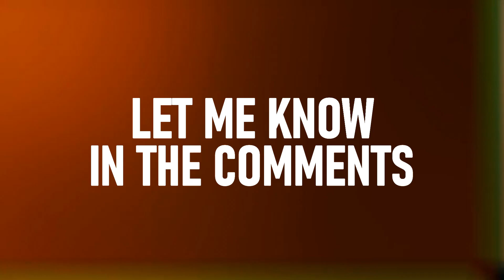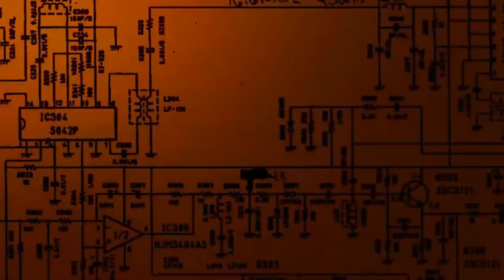A Terrifying Minecraft Video, And The Undisguised Villain Targeting You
HOWDY AND WELCOME TONIGHT WE SET OUT FOR THE NIGHT OF THE SKELETON AMUSH IN MINECRAFT WATCH CLOSELY AS ME THE WANDERER AND DEATH THE DOG GET A LITTLE BIT MORE THEN WHAT WE THOUGHT WE COULD HANDLE A MISTAKE MANY MAKE IN BATTLE READY TO FIGHT BUT HAVE MANY REASONS TO BE AFRAID TO LOSE WHAT CANNOT BE TAKE BACK ANYWAY SUBSCRIBE NEWCOMERS AND ALREADY SUBSCRIBED LIKE THE VIDEO FOR MORE AWESOME CONTENT!

minecraft
scary
minecraft scary
scary minecraft
skeleton ambush
minecraft skeleton war
minecraft mobs